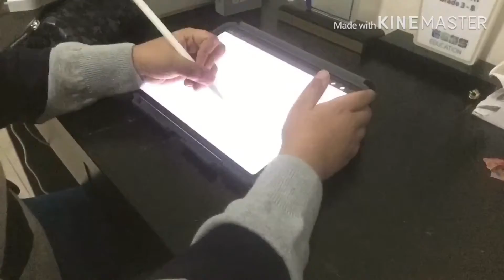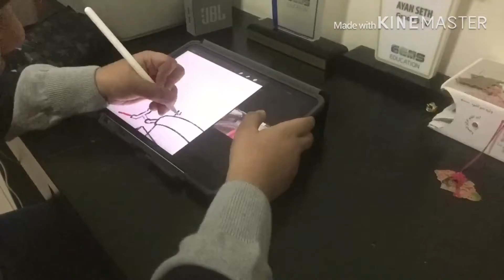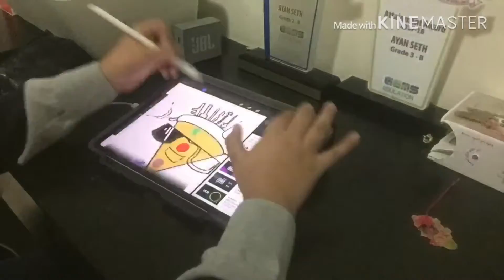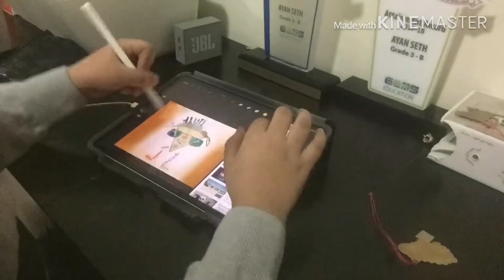iPad Pro vs yellow paper/The winner gets 1000 fun city tickets. Please subscribe